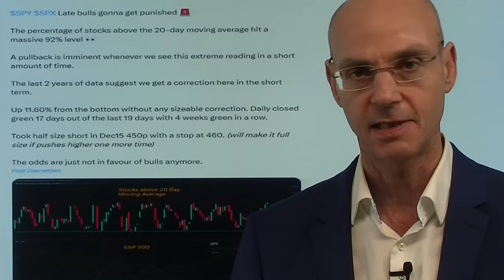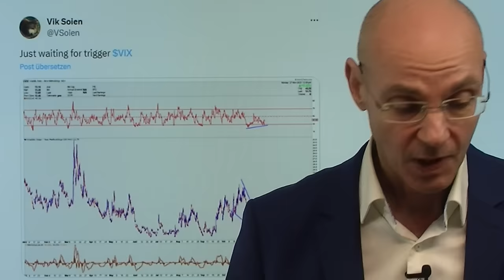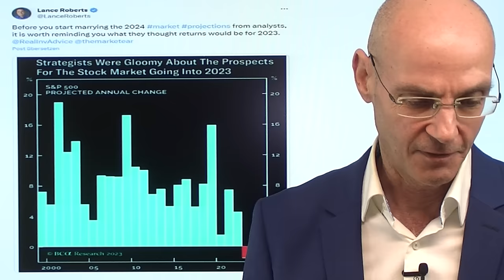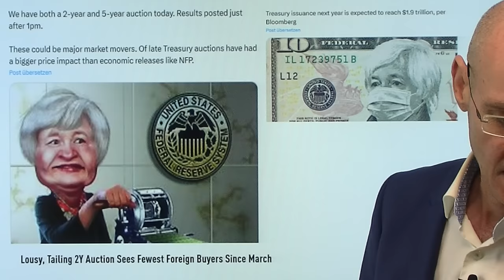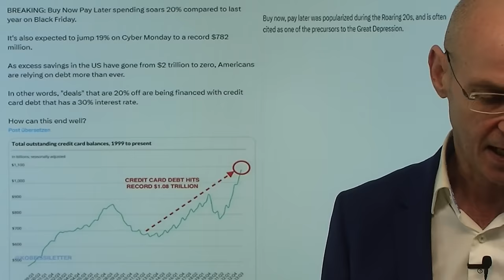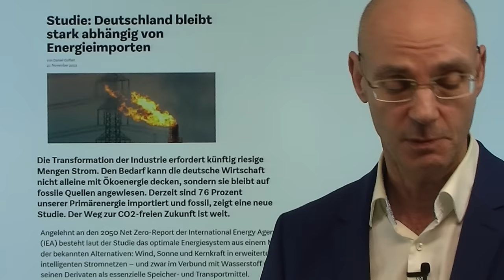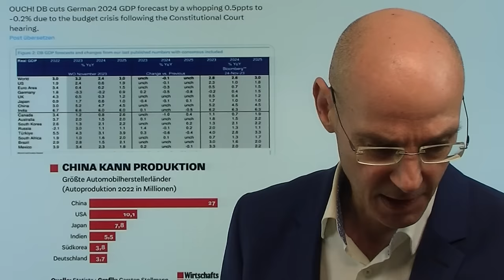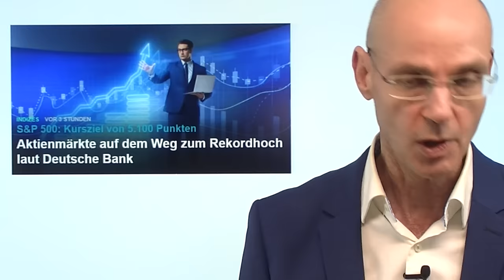Aktienmärkte: Patt-Situation - was wird der Auslöser der Korrektur? Marktgeflüster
Hinweise aus Video:

1. Aktienmärkte auf dem Weg zum Rekordhoch laut Deutsche Bank

2. Europa kauft immer mehr Diesel aus Indien – „schlimmer“ Verdacht

Die US-Aktienmärkte sind inzwischen so stark überkauft, dass es nun nur noch einen trigger braucht, damit eine (gesunde) Korrektur kommen kann. Der VIX ist auf einem Niveau, das historisch meist einen Boden der Volatilität bedeutete (und damit ein Top bei S&P 500) - heute steigt der VIX an, obwohl die US-Aktienmärkte wenig verändert sind. Nach Thanksgiving heute weiter dünne Umsätze, aber in dieser Woche kommen noch wichtige Konjunkturdaten. Was wird der Auslöser der Korrektur sein? Der Dax fällt wieder unter die 16.000er-Marke, nachdem immer mehr deutsche Konzerne Probleme haben (Bayer und BASF heute -3%, Volkswagen-Markenchef warnt vor Entlassungen)..